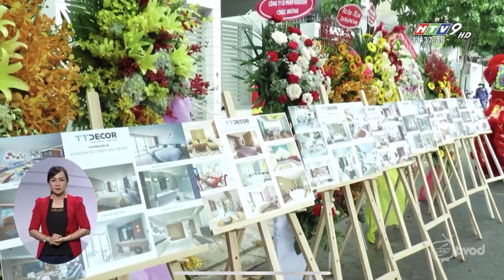HTV9 ĐƯA TIN SỰ KIỆN RA MẮT NHÀ MẪU TTDECOR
Sự kiện ra mắt nhà mẫu của công ty TTDECOR tại khu đô thị Vạn Phúc Riverside đã nhận được sự quan tâm đặc biệt từ phía báo đài.
Nhà mẫu hiện đang mở cửa để đón tiếp quý khách hàng đến tham quan và trải nghiệm thực tế
- Địa chỉ tham quan: số 15 đường số 11, Khu đô thị Vạn Phúc Riverside, Quận Thủ Đức, TPHCM.
♻️TTDECOR - Chuyên thiết kế - thi công nội thất
🏢Tầng 09 - Himlam Land, 152/1A Đường Nguyễn Văn Thương, F.25, Bình Thạnh, TP.HCM